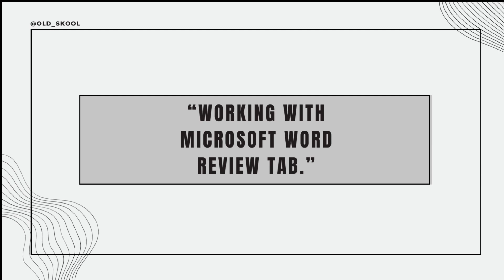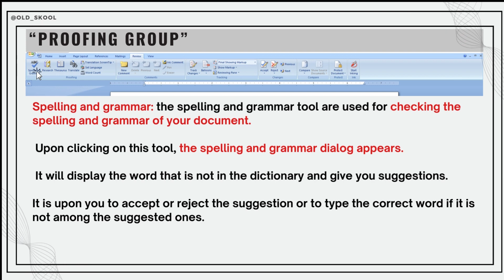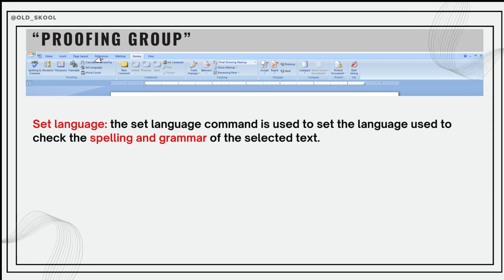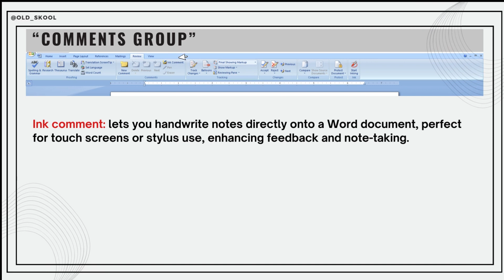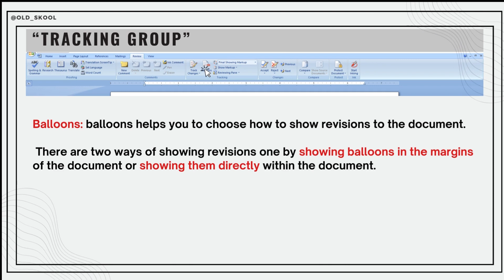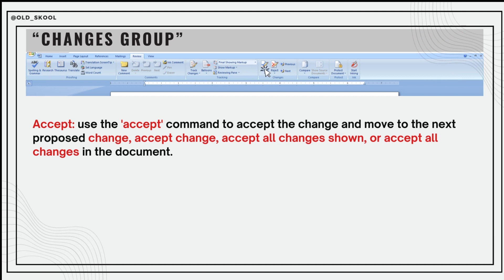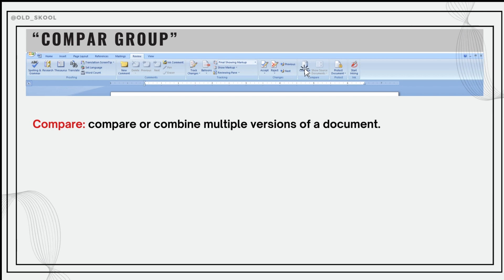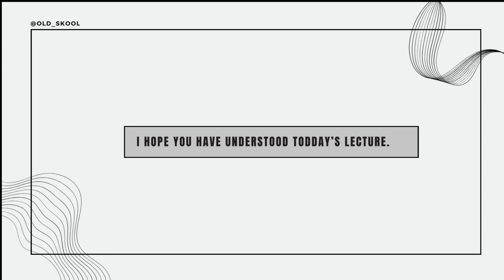lect. #36. Microsoft Office Word 2010 "Reviews Tab", explanation in Hindi & English.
Basics of Computer series, in this series we are going to learn about introduction to computer.

This series will be helpful for School Students, ITI Students, and will be usefull for all competitive exams like JOA IT.
Keep learning.

In this lecture we are going to see theMicrosoft Word 2010 ,
Basic of Computer
Windows  OS applications .

computerOS, os, Operating System.

or

or

or

or

or

or

or

or

or View the Playlist at:

Keep visiting, keep studying.